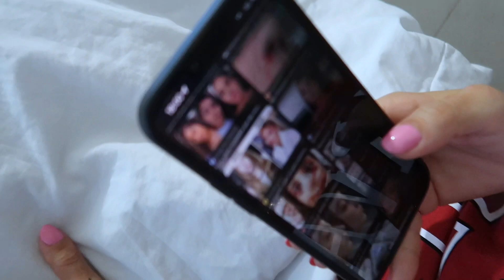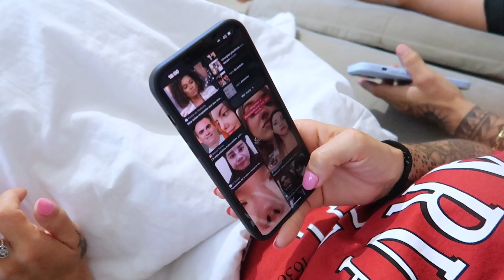AS FÃS MALUCAS ME ROUBARAM NO SHOPPING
✨Fala Meus FiFis! Espero que gostem do vídeo!